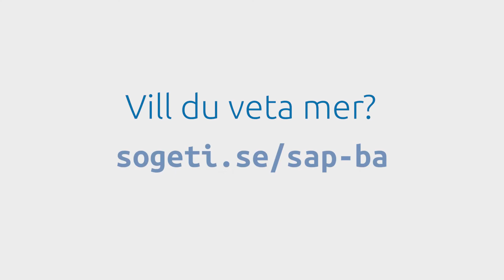SAP Business Assurance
Magnus Loveman, National Quality Engineering & Testing Lead, pratar om SAP Business Assurance.